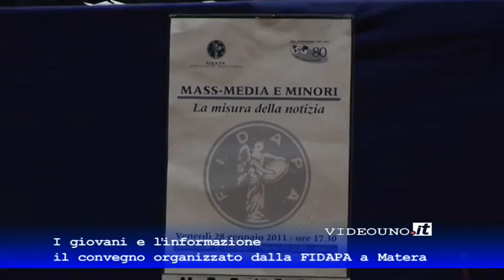Matera: Convegno sui giovani e l'informazione.m2p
Il difficile tema del rapporto tra i minori e la corretta informazione è stato affrontato ieri, nel corso di un convegno organizzato dalla locale sezione FIDAPA, presso l'Auditorium Raffaele Gervasio, in piazza Sedile a Matera